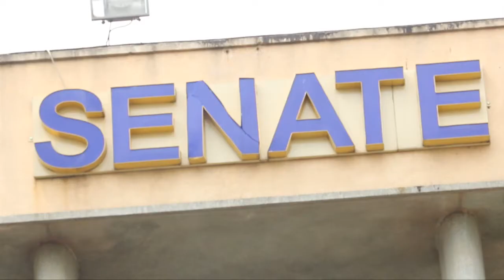KANGATA HINTS ON LEAVING KIELEWEKE FOR TANGATANGA SOON!!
Senate Majority whip Irungu Kangata has defended his letter to the president on mt Kenya region response to BBI, while addressing the media today at parliament buildings  Kangata says that he  had and still has good motive on the BBI process , he says that he believes that the BBI might be rejected in my Kenya region and still get endorsed in other areas thus the leaders should focus on ensuring there is inclusivity on the process.